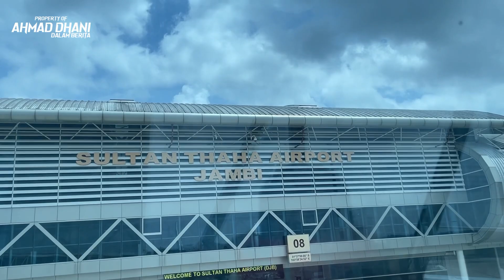DEWA 19 TANPA ARI LASSO DAN ONCE⁉️VIRZHA ELLO TETAP MEMUKAU⁉️DEWA 19 TOUR JAMBI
Team ADDB : iphone 7 dan 12